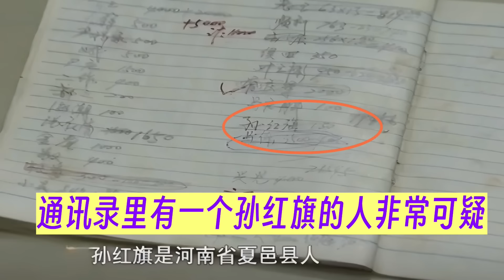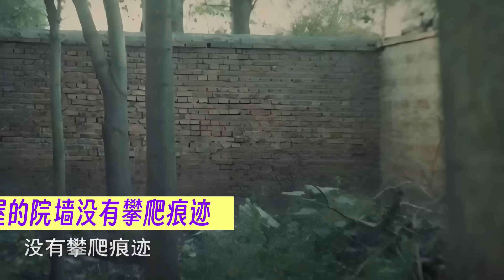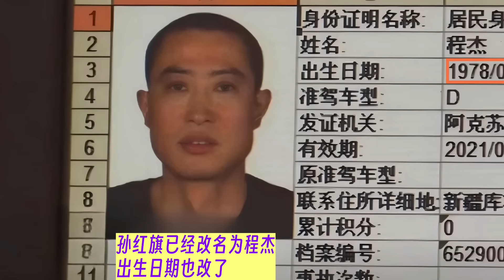🔴價值七萬蚊的大陸一家四口滅門案！12歲男孩裝死倖存！兇手17年後落網！滅門後兇手竟改名換姓結婚生仔！｜CC字幕｜Podcast｜日更頻道